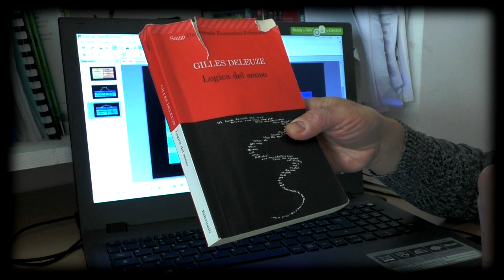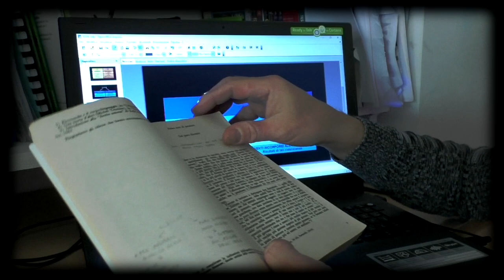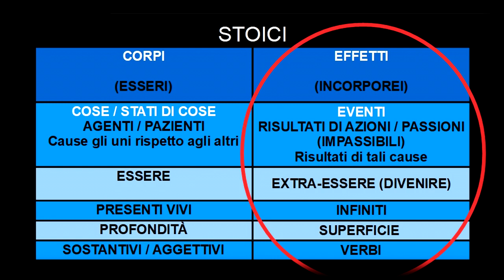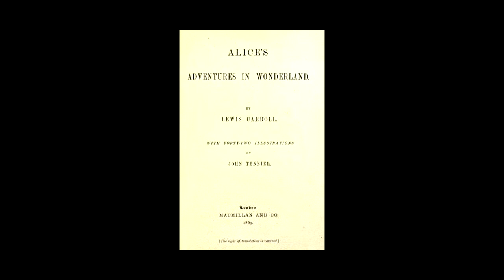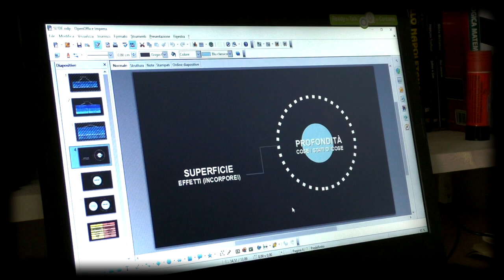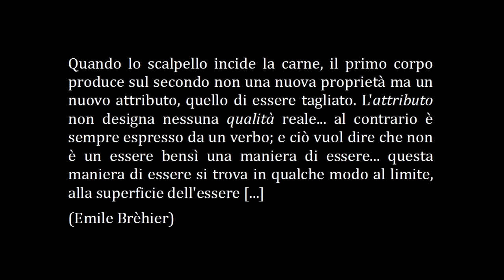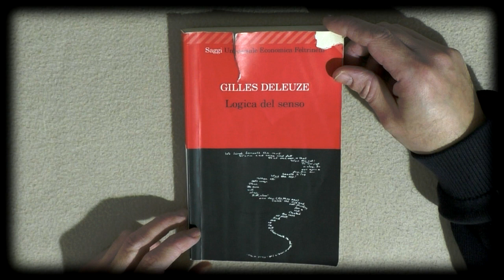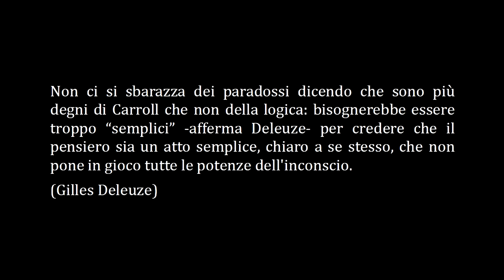LOGICA DEL SENSO #1 - Gilles Deleuze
Nel 1969 il filoso francese Gilles Deleuze (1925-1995) pubblicava la sua opera più importante per la comprensione del suo pensiero: Logica del senso. Con essa il filosofo attribuiva al paradosso un ruolo di fondamentale importanza per una definizione non solo del senso, bensì dell'essere stesso e di ciò che 'diviene'.. al di là di esso. Il senso veniva analizzato in quest'opera attraverso il suo rapporto peculiare con il linguaggio e con l'inconscio. Altre opere di Deleuze: 'Differenza e ripetizione'; 'L'anti-Edipo'; 'Mille piani' etc..

A cura di Carlo Giuseppe Zuozo.